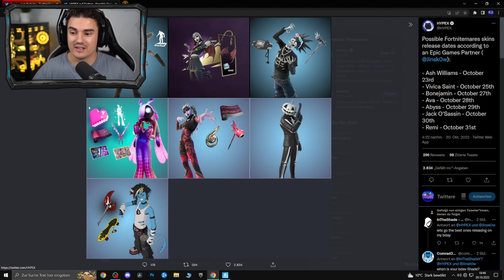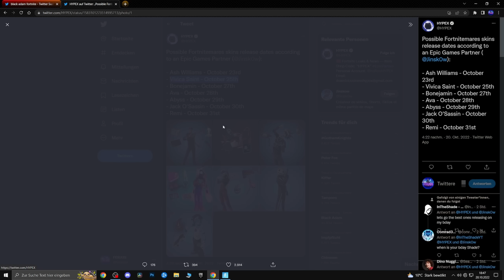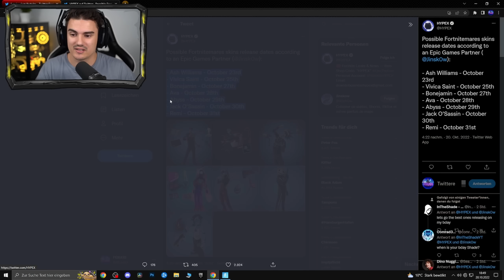Gratis Item & 8 Shop LEAKS in Fortnite ( ZU HEFTIG )